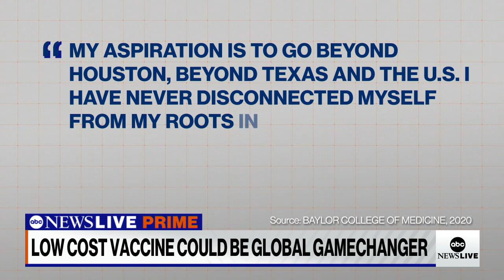Dr. Maria Bottazzi on ‘Decolonizing how vaccines are being made’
ABC News’ Linsey Davis speaks with Dr. Maria Bottazzii about her collaborative work to create a new low-cost COVID-19 vaccine.